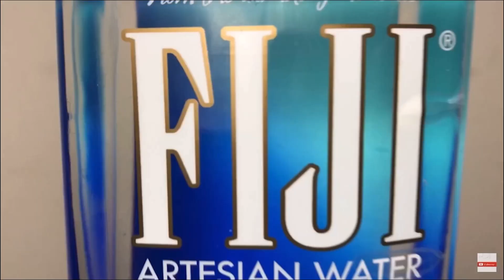JE RÉAGIS À AVE PURPLE - PHEROMONES (sa voix va vous choquer ! )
◼️RETROUVE MES RECETTES AFRICAINES EN FORMAT E-BOOK

JE RÉAGIS À AVE PURPLE - PHEROMONES (ça voix va vous choqué ! )
Chaines Principale:
Suis moi sur mes autres réseaux!